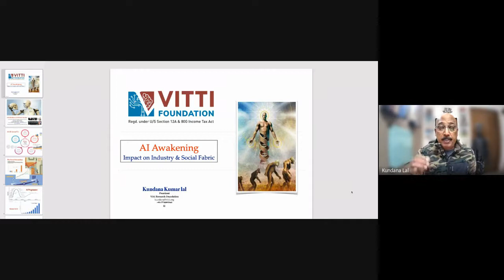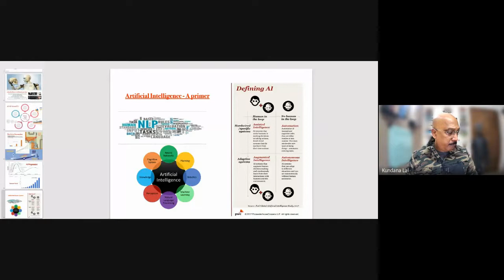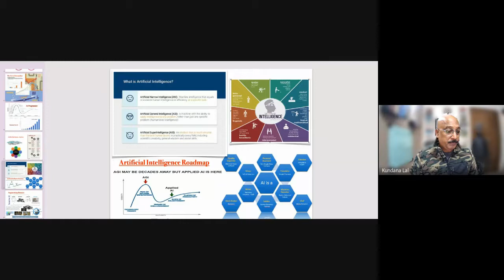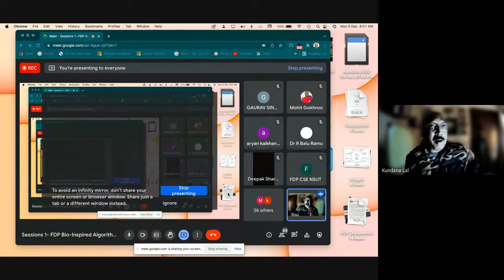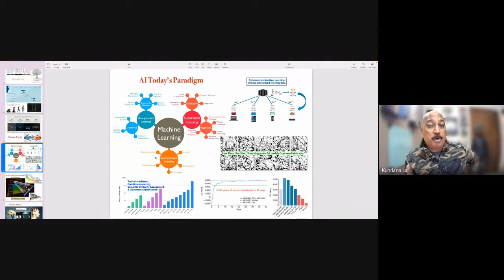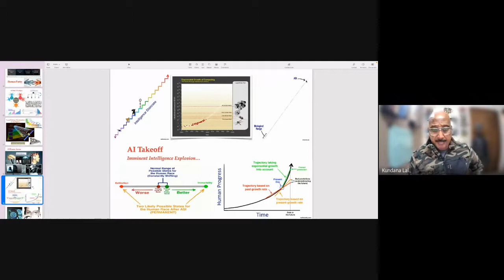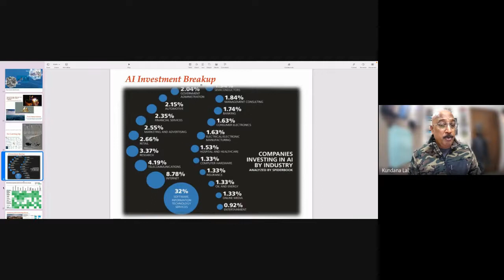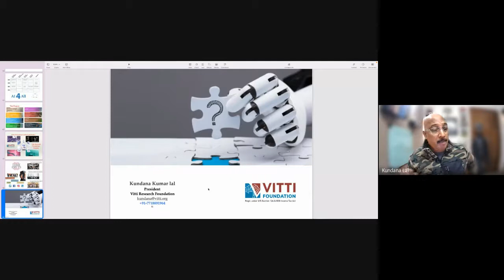Sessions 1 Mr Kundan Lal FDP Bio Inspired Algorithms and Optimization Techniques for Emerging Rese